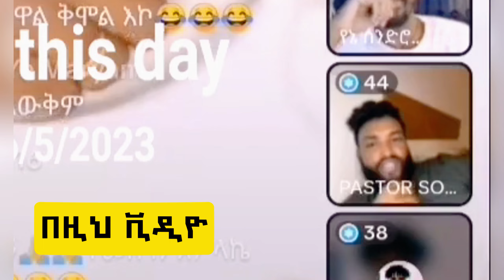🛑 የልጅ ያሬድ ትችት ወይስ ይቅርታ ! የቲክቶከሩ ጉብኝት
አንተ የቤተክርስቲያን የስስት ልጅ ኾይ! ልብ ብለኽ አስተውል!

👉የማይጠቅምኽን አትመኝ! እንደ አዳም የዲያብሎስ ባሪያ ትኾናለኽ፡፡ ዘፍጥ 3÷1-8

👉አትቅና! እንደ ቃየል ወንድምኽን ትገላለኽ፡፡  ዘፍጥ 4÷1

👉 አትስከር! አእምሮ አሳጥቶ የማይገባ ሥራ ትሠራለኽ፡፡ ዘፍጥ 19÷30-38

👉 ዓለምን አትመልከት! እንደ ሎጥ ሚስት የጨው ዐምድ ኾነኽ ትቀራለኽ፡፡  ዘፍጥ 19÷22-23

👉 በአባትኽ አትሳቅ! እንደ ካም ትረገማለኽ፡፡  ዘፍጥ 9÷20

👉 እልከኛ አትኹን፡ እንደ ፈርዖን ትሰጥማለኽ፡፡  ዘፀ 14÷28

👉 በሐሰት አትመስክር! እንደ ሐማ ባዘጋጀኸው ጉድጓድ ትገባለኽ፡፡  መጽ.አስቴ 7÷1

👉 ትዕቢተኛ አትኹን! እንደ ሰናክሬም ትወድቃለኽ፡፡ 2ነገ 19÷35

👉 ክፉ ባልንጀራን አትያዝ! እንደ ሶምሶን በጠላት እጅ ትወድቃለኽ፡፡ መጽ.መሳ 16÷15

👉 አትዘሙት! እንደ ሶሎሞን አምላክኽን አስረስቶ ጣዖትን እንድታመልክ ያደርግኻል፡፡ 1ነገ 11÷1-8

👉 ሥልጣንን አትውደድ! እንደ አቤሴሎም በአባትኽ ላይ ትነሣለኽ፡፡ 2ነገ ሳሙ 15÷13-17

👉 ገንዘብን አትውደድ! እንደ ይሁዳ ጌታኽን ያስክድኻል፡፡ ማቴ 26÷14÷16

የተወደዳችኹ የንሴብሖ ቻናል ተከታታዮች!
ዉድ ኦርቶዶክሳዉያን ኢትዮያዊያን እና ኤርትራውያን በሀገር ዉስጥም በሀገር ዉጭም ያላችሁ እህት ወንድሞቻችን እኛን ቤተሰብ አድርጋቹሁ ለምታደርጉልን ሁሉ ማንኛዉም እገዛ እናመሰግናለን! ምክራችሁ አስተያየቶቻችሁ አይለየን 🙏